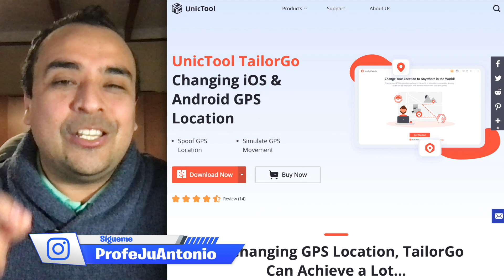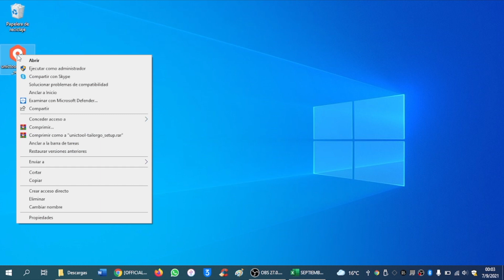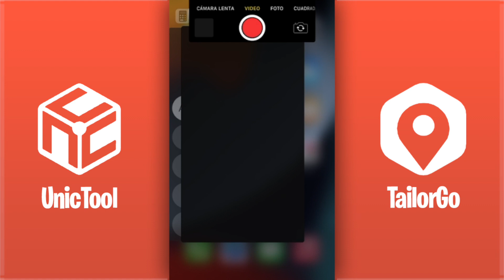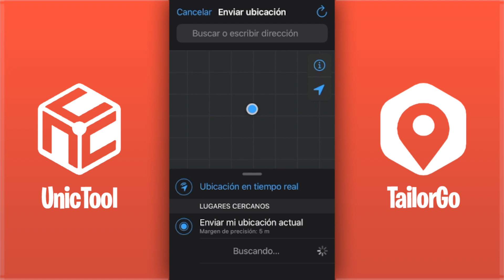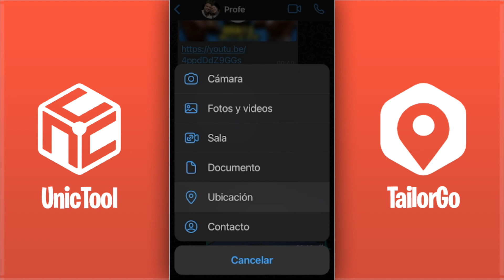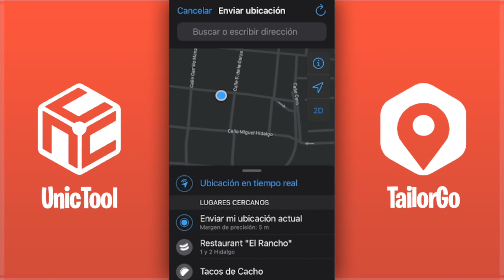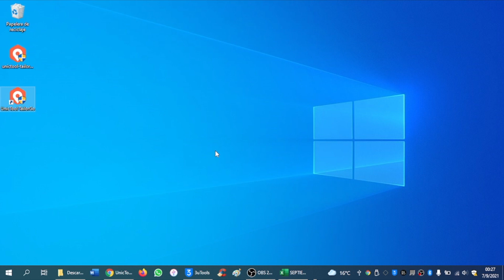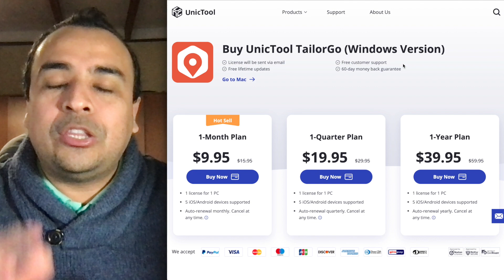¡CAMBIA TU UBICACIÓN GPS CON UN CLICK! 🎁 VIAJA POR EL MUNDO EN iOS 15 Y ANDROID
🔥 Descarga UnicTool TailorGo Cambia la localización en tu dispositivo Android o iOS (sin Jailbreak) en PokémonGo, WhatsApp, Facebook, Snapchat, entre otras.